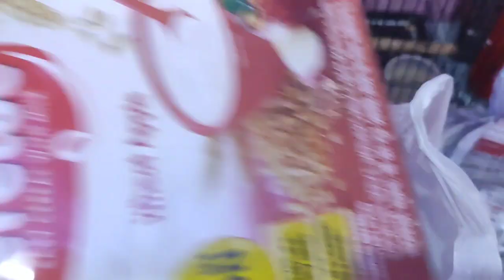Aaj husband ka mood theek karne ke liye banaya chicken🐔 Rara#meenuchauhanvlog